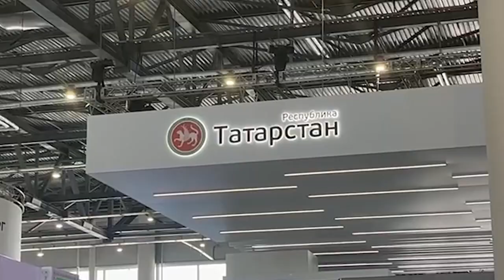Дин әһелләре "RUSSIA HALAL EXPO-23" күргәзмәсендә